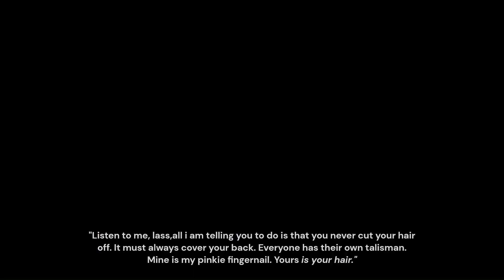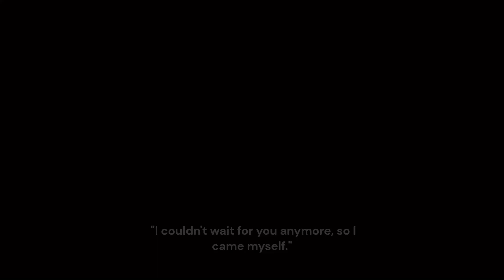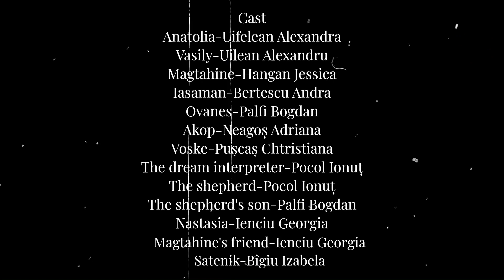11 Nord-Vest • Din cer au căzut trei mere • Boovie 2023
Trailerul echipei 11 Nord-Vest de la COLEGIUL NAȚIONAL "ANDREI MUREȘANU" BISTRIȚA, BISTRIȚA-NĂSĂUD pentru cartea Din cer au căzut trei mere de Narine Abgaryan
Team 11 Nord-Vest's trailer from COLEGIUL NAȚIONAL "ANDREI MUREȘANU" BISTRIȚA, BISTRIȚA-NĂSĂUD for Three apples fell from the sky by Narine Abgaryan